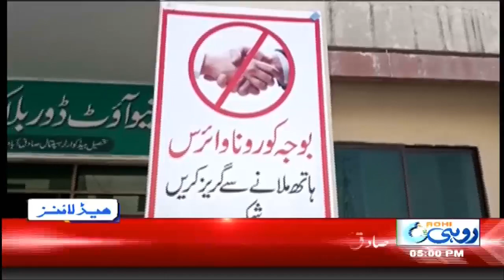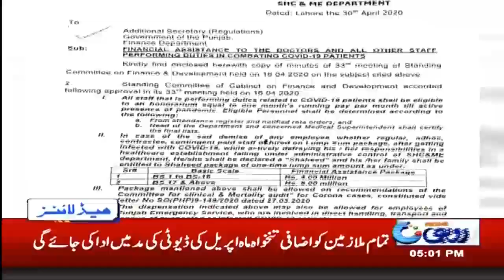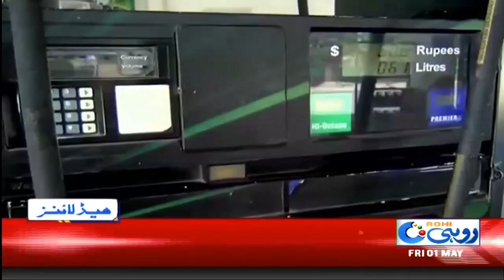5pm News Headlines | 1 May 2020 | Rohi